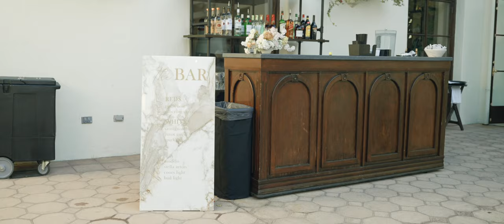Anthony + Sarah | Bel Air Bay Club, Malibu, CA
Anthony and Sarah Daniels // January 12, 2024 // Bel Air Bay Club, Malibu, CA

MB01CVKNJH7HZ4Y